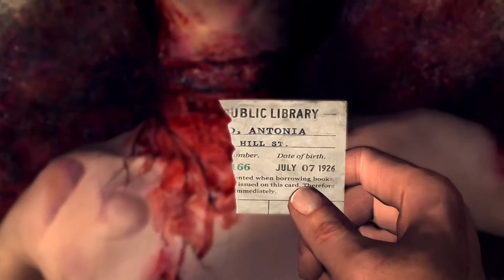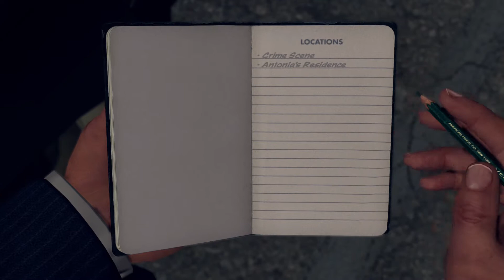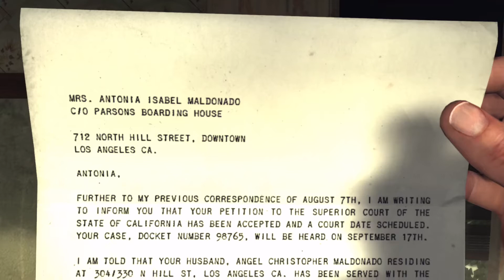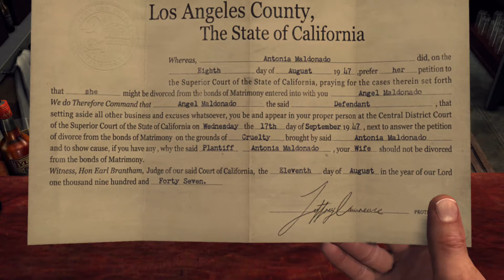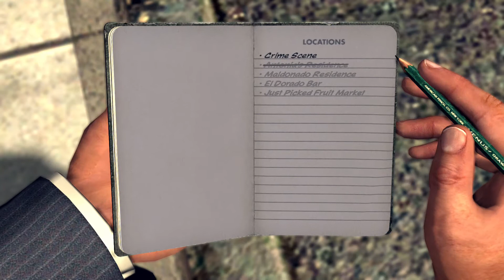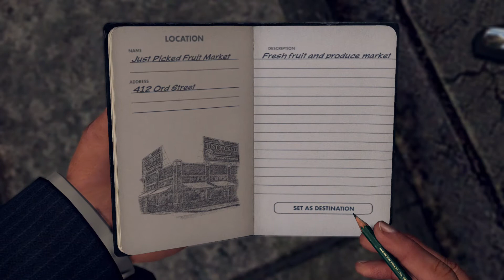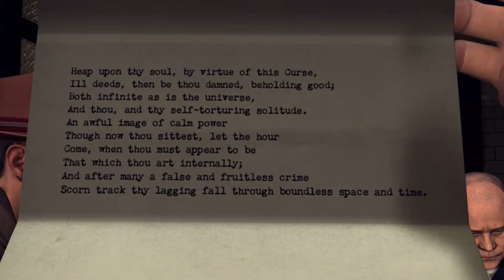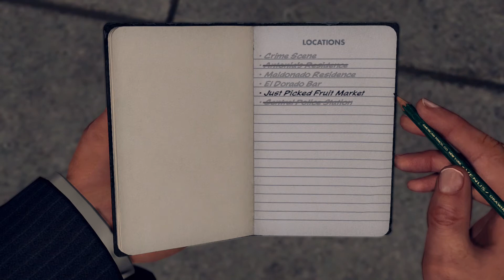L.A. Noire - The Silk Stocking Murder